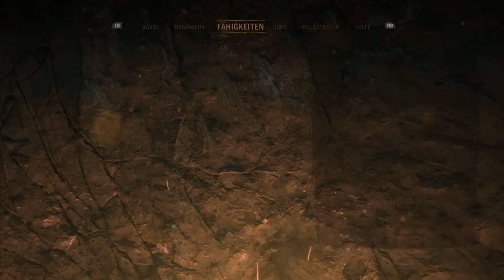FAR CRY PRIMAL #018- Die Vision des Feuers // Let´s Play Far Cry Primal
Die preisgekrönte Far Cry-Reihe, die bereits die Tropen und den Himalaya im Sturm erobert hat, widmet sich nun mit ihrem innovativen Open-World-Sandbox-Spielprinzip dem ursprünglichen Überlebenskampf der Menschheit, mit riesigen Bestien, atemberaubenden Landschaften und wilden, unvorhersehbaren Begegnungen.

Willkommen in der Steinzeit, einer Epoche extremer Gefahren und grenzenloser Abenteuer, in der gewaltige Mammuts und Säbelzahntiger die Erde beherrschten und der Mensch noch am Ende der Nahrungskette stand. Als letzter Überlebender einer Jagdgruppe lernt der Spieler, sich ein tödliches Arsenal zusammenzustellen, blutrünstige Raubtiere abzuwehren und feindliche Stämme zu überlisten, um das Land von Oros zu erobern und der größte Beutejäger seines Stammes zu werden.